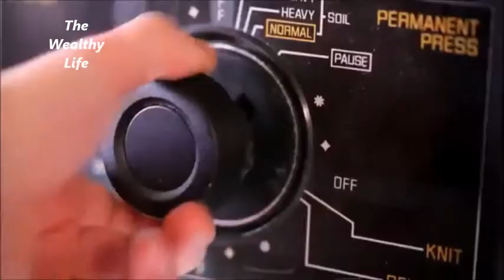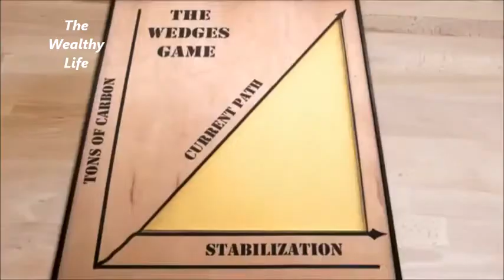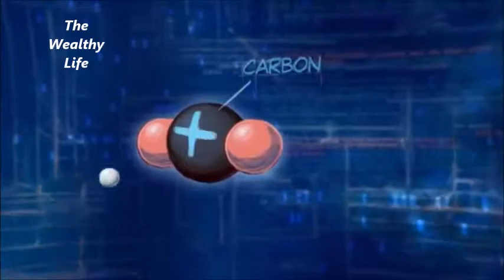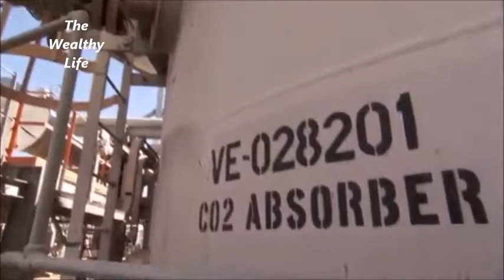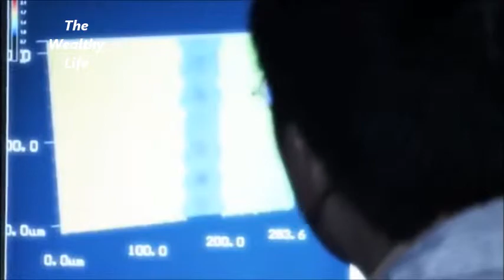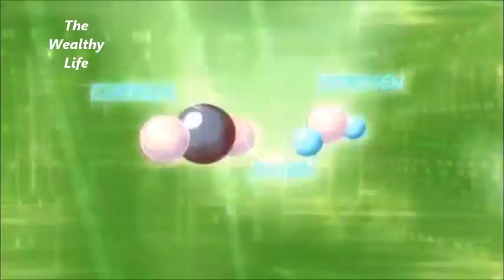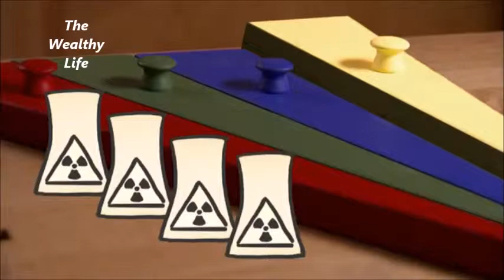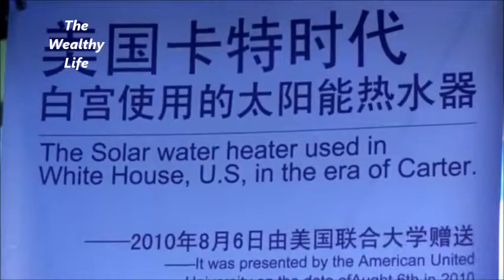Global Warming Documentary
This is a documentary about the global warming. We need to slow down, or else our kid's kids can't live the life we have been living.
Things to do to help the environment:
1)  Take the bus.
2) Sort your trash